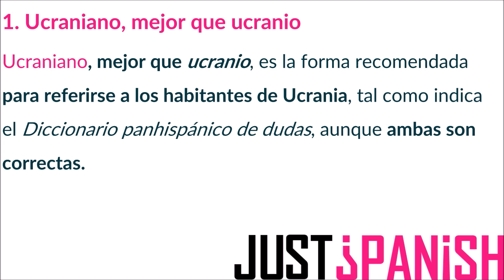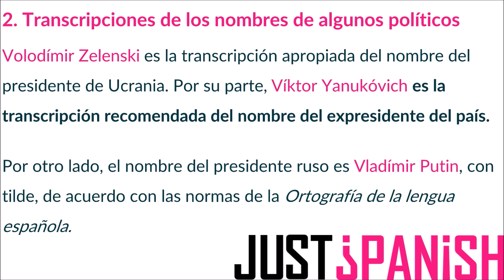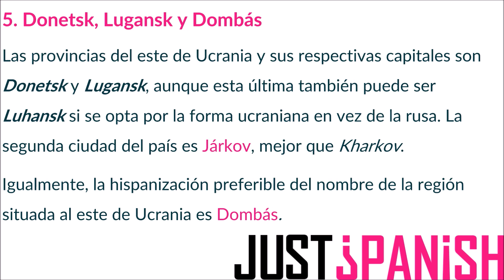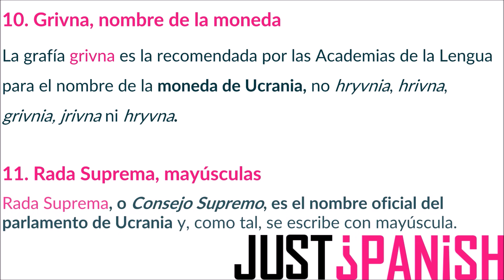Guerra en Ucrania 🕊 Palabras importantes 🕊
Aprende palabras importantes relacionadas con el tema de la guerra en Ucrania. Learn important words related to the topic of the war in Ukraine. Lernt wichtige Wörter im Zusammenhang mit dem Krieg in der Ukraine. 🕊